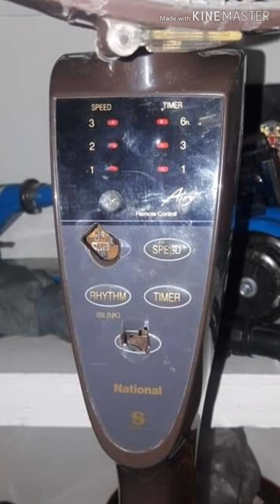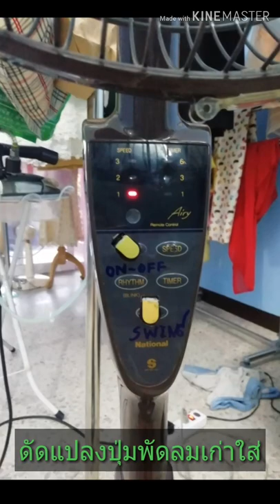ซ่อมพัดลมเนชั่นแนลNational.อายุ23ปีรุ่นวงจรดิจิตอลมีรีโมทคอนโทรลยืดคอได้ดัดแปลงปุ่มกดสวิทช์ใหม่DIY🛠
อาการเสีย ก้านปุ่มกดสวิทช์ปิด-เปิด-ส่ายสวิง แตก หัก ต้องดัดแปลงปุ่มพัดลมเก่าใส่ใหม่ สวิชท์หลวมหลุดจากแผ่นปริ้นวงจร บัคกรีตะกั่วใหม่ให้แน่น ล้างทำความสะอาด หยอดน้ำมันทุกจุด ใช้งานได้อีกยาวนานรับประกัน

อาจารย์สุทธิศักดิ์ มหาพรจำเริญ "พาซ่อมพัดลมเก่าๆ ตายซาก ให้กลับมีชีวิตอีกครั้ง" ขอบคุณพระเจ้า 🔧👨‍

พัดลมที่บ้านเสียตายหลายตัวพอมีวิชา แสวงหาความรู้เพิ่มเติม ก็สามารถ ซ่อมเองได้(D.I.Y) พอพัดลมมีชีวิตอีกครั้งมีความสุขมาก 😁🔧👨‍🔧🔧👨‍🔧👨‍🔧🔧👍🔨🛠🔧

เมื่อซ่อมได้สำเร็จเกิดความภูมิใจพิเศษ ดีใจ ประหยัดค่าซ่อมค่าใช้จ่ายอีกหลายร้อยรวมก็เป็นพัน ซ่อมอย่างดีใช้อะหลั่ยดีๆ ทนทานใช้กันอีกยาวนาน ราวกับพัดลมเป็นอมตะไม่มีวันตาย 555 มีความสุขจังครับ ขอบคุณพระเจ้าครับ

คลิปซ่อมเครื่องตีแป้ง ตีไข่ทำขนมหรือเครื่องมิกเซอร์(MIXER) ยี้ห้อ National เมดอินเจแปน

ลิ้งด้านล่างเป็นลิ้งร้านอะหลั่ยพัดลมราคาถูกจากเพื่อนช่าง และบริการดี ส่งรวดเร็ว ประทับใจ ราคาไม่แพง รับประกันสินค้าส่งเคลมได้ 😊

ลิ้งอะหลั่ยพัดลมในแอพช็อปปี้และชิ้นส่วนอิเล็คทรอนิคสินค้าดีคุณภาพ ส่งเร็ว สั่งจากระบบช็อปปี้

ลิ้งเพจเฟซบุ๊คร้านอะหลั่ยพัดลมแม่ค้าน่ารักใจดีส่งเร็วสินค้าดีเกรด AAA มีคุณภาพ การันตี

ช่างพันมอเตอร์พัดลมราคาถูก ดี มีคุณภาพ พันมอเตอร์ทุกชนิดครับ มาตรฐานโรงงาน ต้องช่างสุทธิ ติดต่อเลยทางเฟซบุ๊ค หรือโทร ข้อมูลในเฟซฯสินค้ารับประกันวารันตี

ช่างตะวัน ทั้งขายและสอนการประกอบลูกปืนพัดลม อะหลั่ยราคาถูก รับประกันงานดี คุณภาพล้นจอ ช่างซ่อมพัดลม สอนครบวงจร มีหน้าร้านในช็อปปี้ แต่สั่งซื้อโดยตรงจะราคาถูกกว่ามากครับ สามารถหาข้อมูลติดต่อช่างตะวัน ติดตามทางข้อมูลยูทูป เฟซบุ๊ค ไลน์ ช่างตะวันและร้านที่ผมแนะนำยินดีรับใช้ครับ

คลิปสอนประกอบลูกปืนพัดลมสำเร็จรูปช่างตะวัน

* ลิ้งซ่อมพัดลมล่าสุด แนะนำร้านซื้ออะหลั่ยมีคุณภาพราคาถูก มีประกันครับ

ช่างศักดิ์ บิแอททิยุส D.I.Y. 🛠🔨⚒👌👍